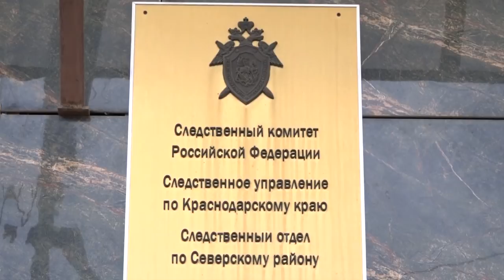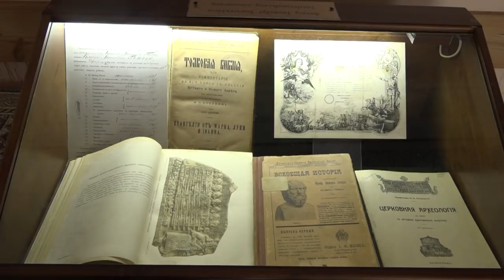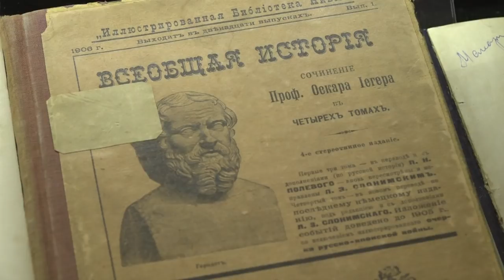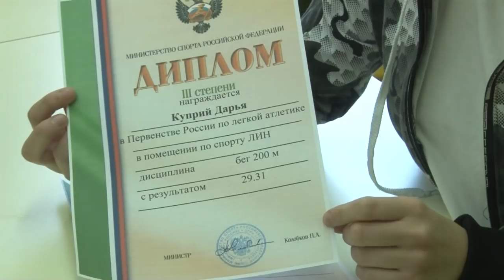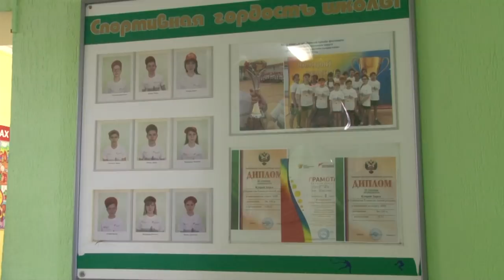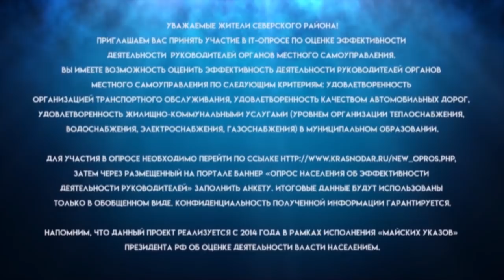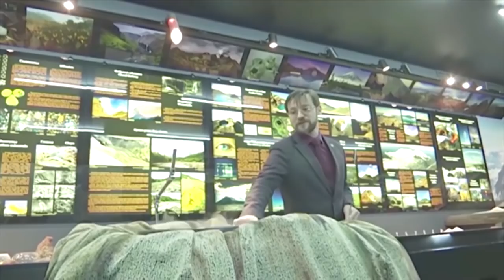Новости северского района - 20 марта